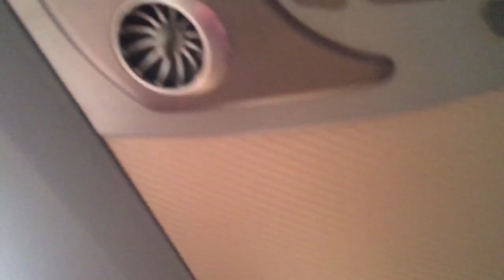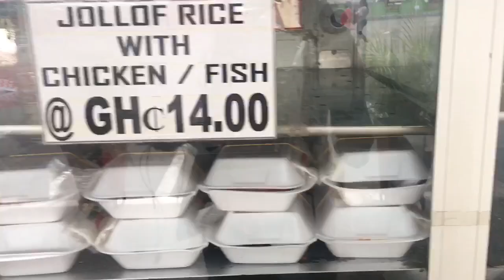12 hour Journey from ACCRA- GHANA TO TAMALE by Road